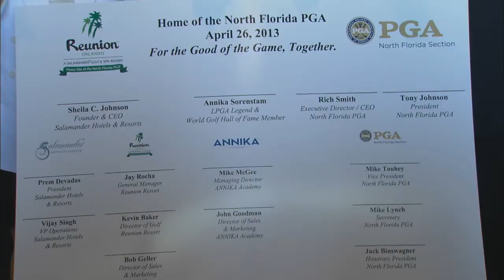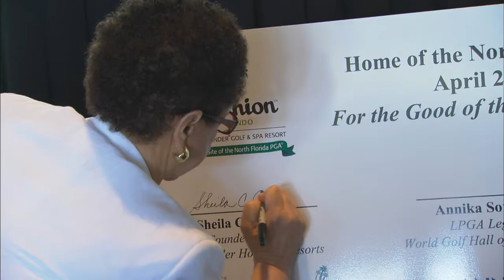Short North Florida Video for review